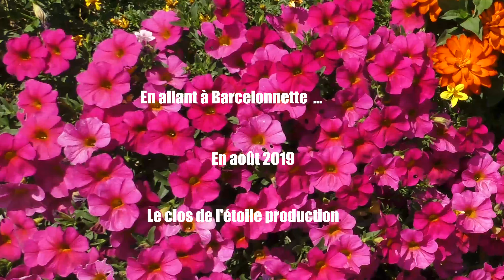Barcelonnette : les fêtes mexicaines Filmé en 4K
Les fêtes mexicaines à Barcelonnette (Alpes de Hautes-Provence), sont des moments forts de la vie locale. Des couleurs, une culture, une ambiance ... A voir absolument